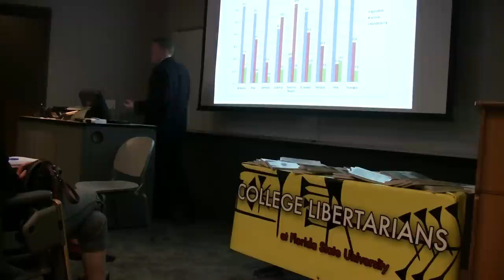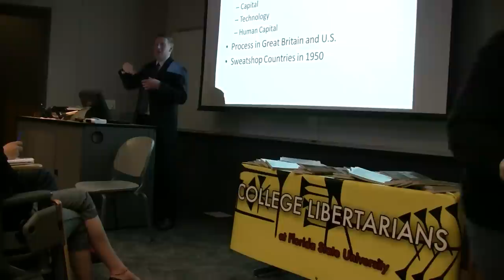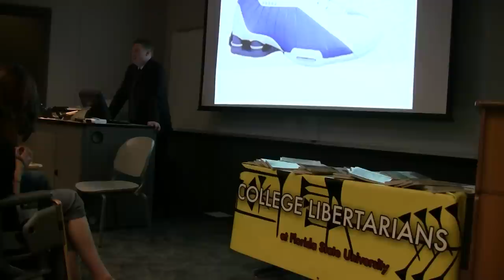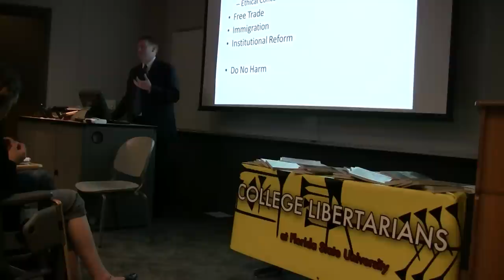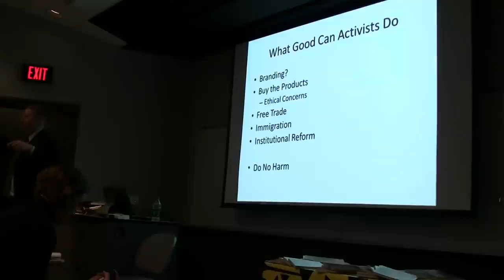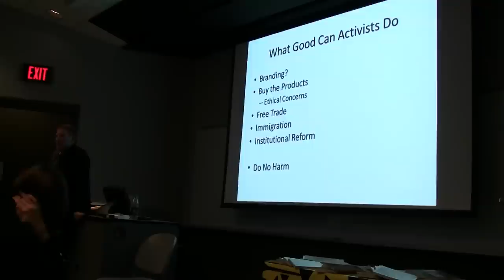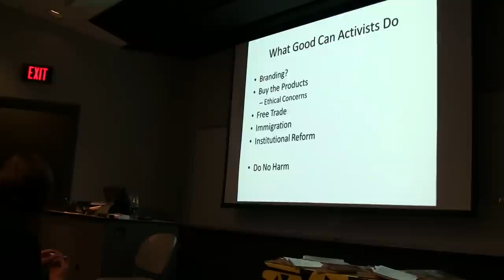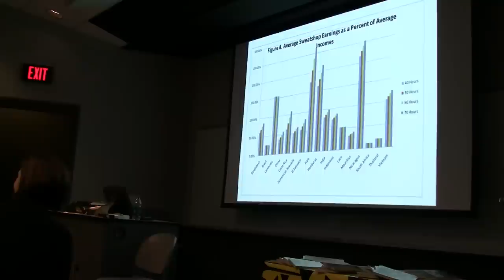Ben Powell presents Sweatshops: Improving Lives and Economic Growth part 2/3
Dr. Ben Powell's presentation on sweatshops at Florida State University hosted by the College Libertarians.